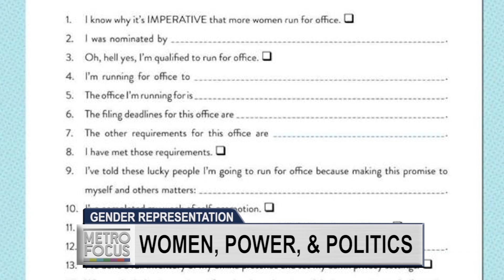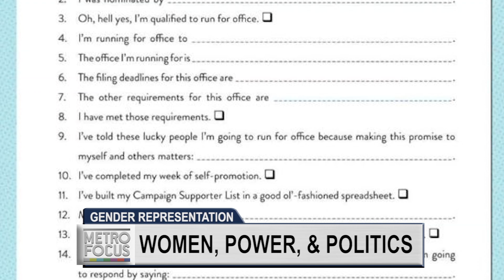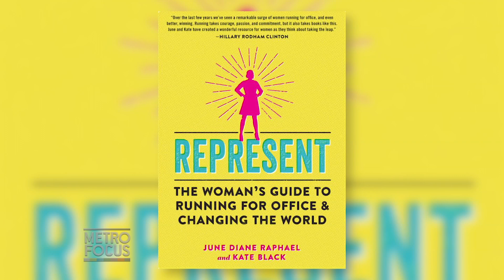Time For Women To "Represent"!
The world of political campaigning can seem a bit daunting to someone who hasn’t done it before. However, actor June Diane Rafael is inspiring women to “Represent" in her new step-by-step guide to running for office.